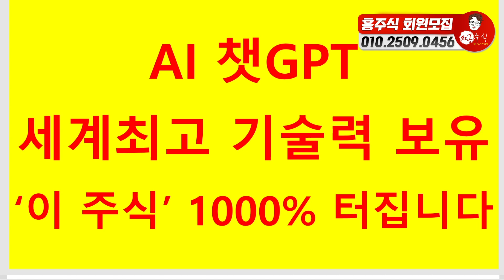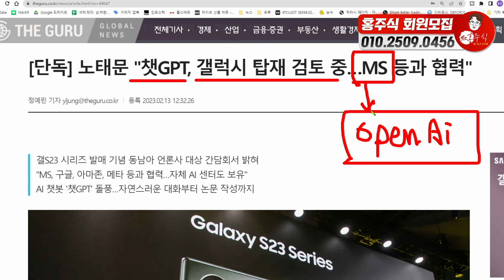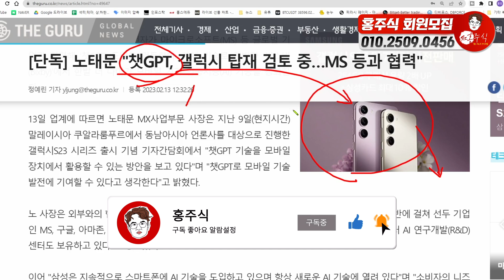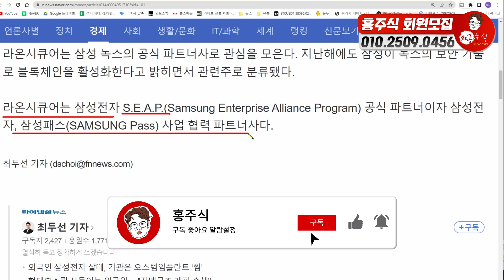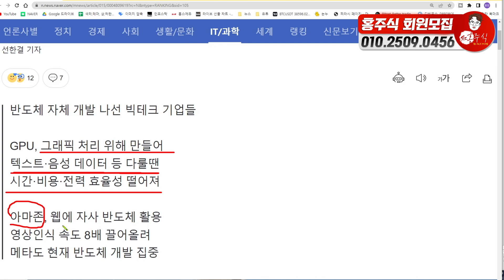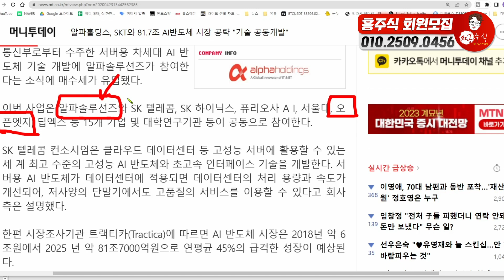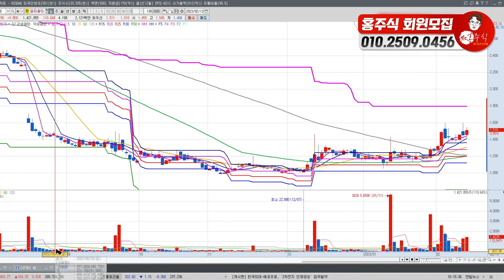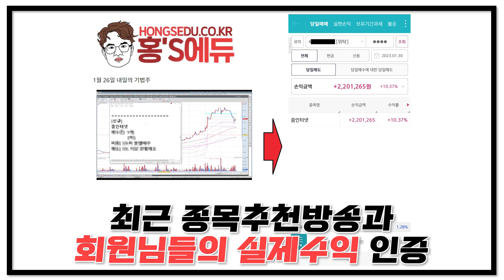AI 챗GPT세계최고 기술력 보유! 이 주식 100배 터집니다.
AI 챗GPT
세계최고 기술력 보유
이 주식 100배 터집니다.

06:17 라온시큐어
07:53 알파홀딩스
10:46 비트나인